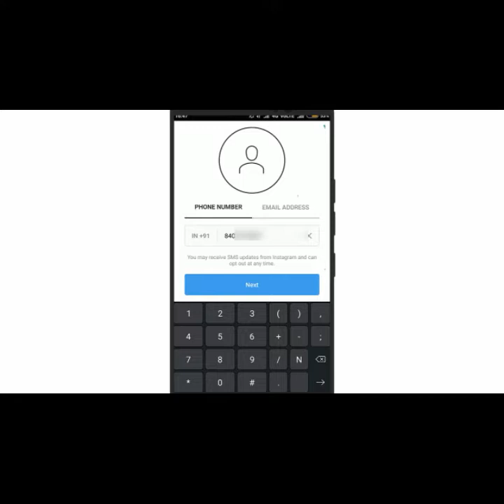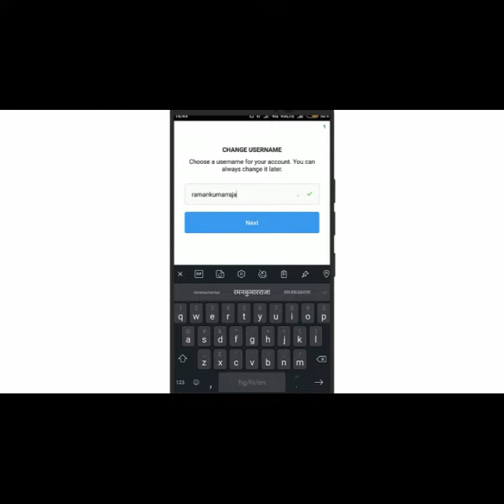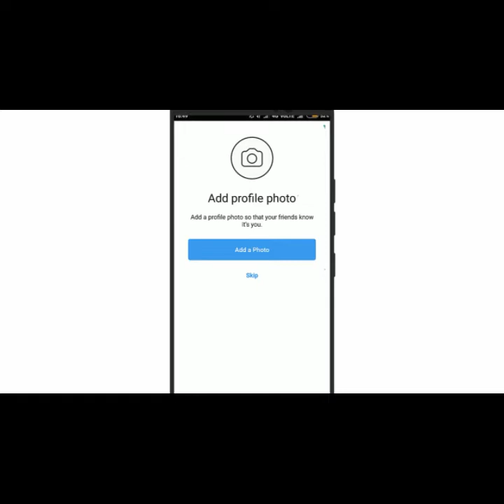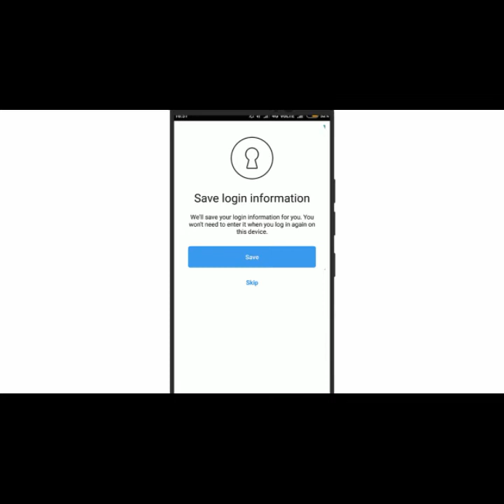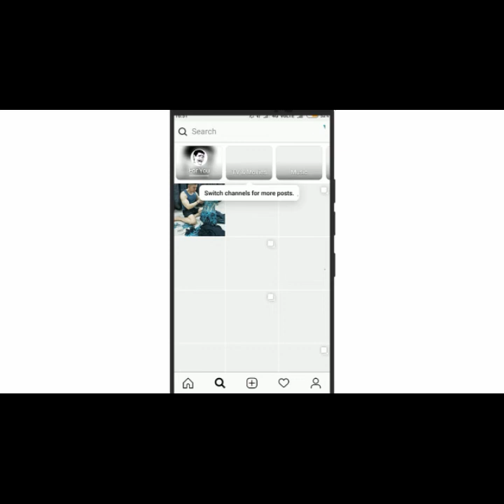Instagram pe account kaise banaye |Techno Harsh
Instagram pe account kaise banaye
in this video i gonna show you how to create account on instagram in hindi 2019 | instagram me apni id kaise banaye